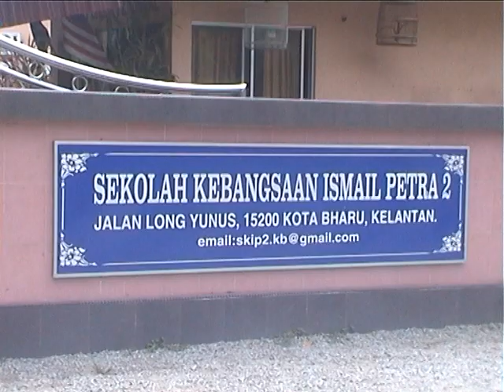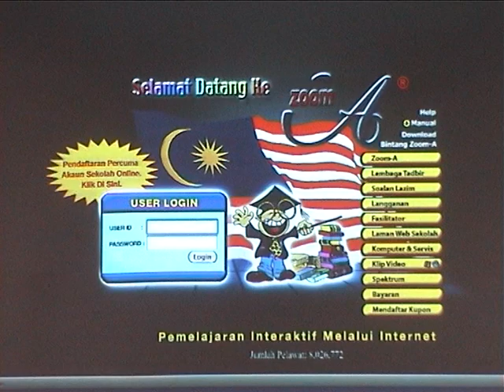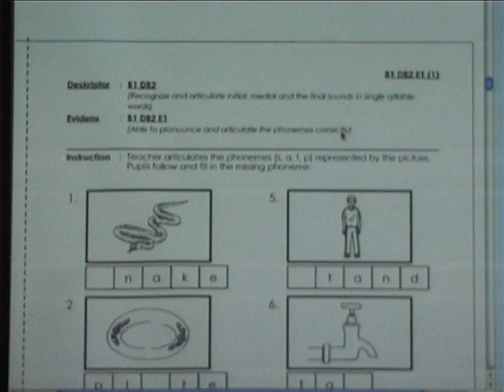Taklimat Pengisian PBS Zoom-A Kepada SU PBS PPD Kota Bharu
Tempat : SK Ismail Petra (2) Kota Bharu, Kelantan
Tarikh : 09/07/2013

4. CARA DAFTAR KUPON ZOOM-A